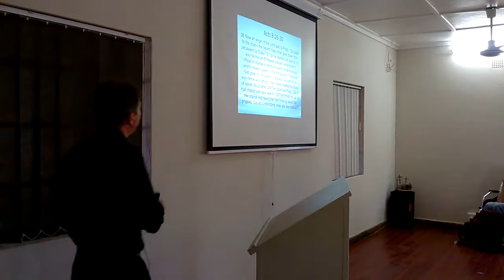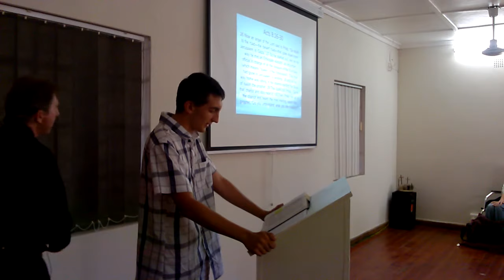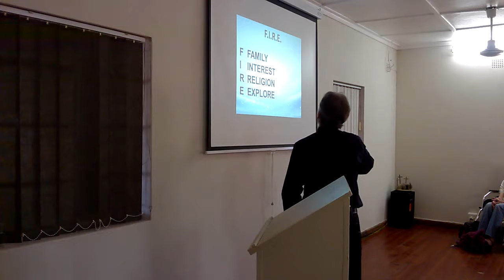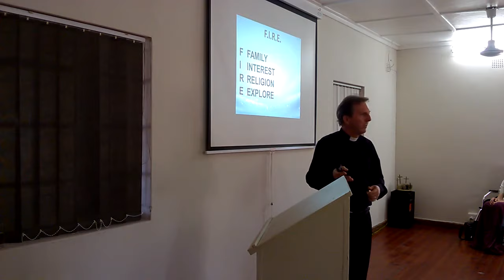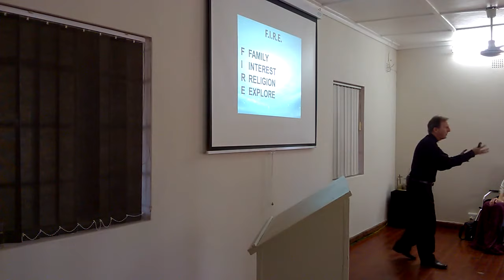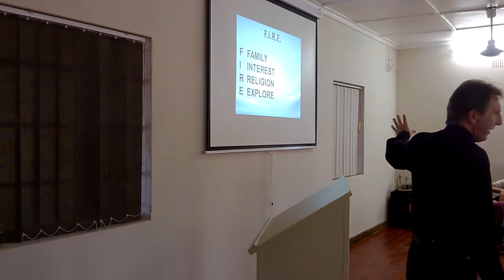Raymond Butler St Mark's Church Each One Reach One 20170122